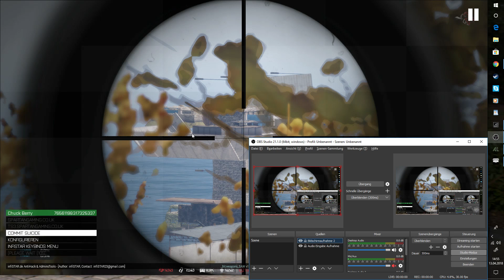Heute mal ein kurzes Video!! Let´s Play Arma 3 Exile Folge 11